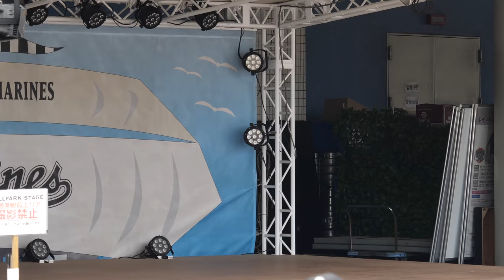M☆Splash!! & Diana「Dream Park〜野球場へゆこう〜」千葉ロッテマリーンズ 横浜DeNAベイスターズ 超絶かわいいチアガールコラボ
Chiba Prefecture
YOKOHAMA DeNA BAYSTARS